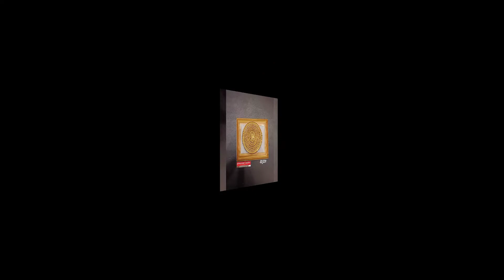Gold Ring Designs For Womens With Price | Light Weight Gold Ring Design | Gold Ring Design 2022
Gold Ring Designs For Womens With Price | Light Weight Gold Ring Design | Gold Ring Design 2022 | CMK Jewellery Collection | Poulobi Barman

Poulobi Barman

                            I Am Poulobi Barman Welcome And You Are Watching 'Cmk Jewellery Collection' Youtube Channel.

Friends Aaj Is Video Me Aapko Deakhane Wala Hu Kuch Gold Kanbala Design Ke Collection.Ummeed hai Ki Aapko Video Psand Aaya Hai.

                                  In our channel you will find all kinds of fashion designer related product be like- gold necklace design,jhumka design,ring design,sakha badhano design,pola design,bala design etc.Watch the last episode of the video. If you like and please share.If you want to know anything, please comment.Friends If you like any design.Latest gold sakha set designs with price. Our collection of ladies gold sakha is designed for every woman who can’t get enough of gold jewelry, especially the gold necklace.

Mangalsutra Collection

Dull Collection

Chain Collection

Necklace Collection

Noya Collection

Chur Collection

Bala Collection

Pola Collection

Sakha Collection

Jhumka Collection

Kanbala Collection